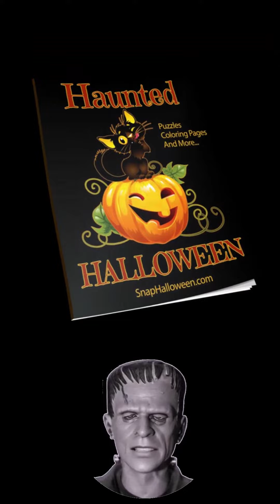Halloween Fun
Halloween Activity Pack has jokes, crafts, recipes, coloring pages, songs, etc.  No wait immediate download, so you are not waiting for it to be delivered.